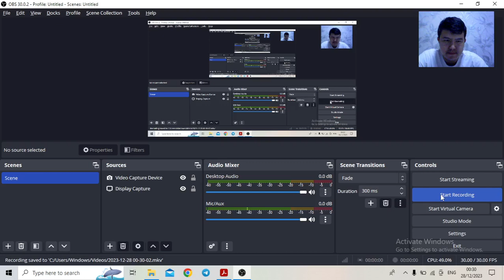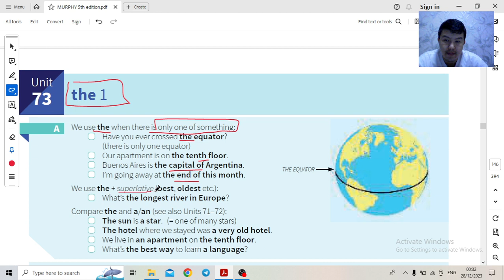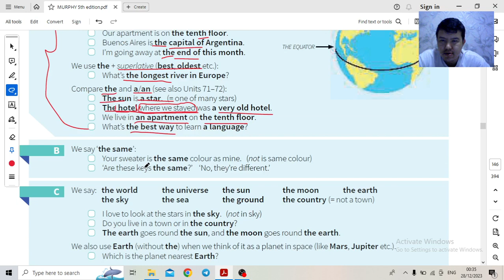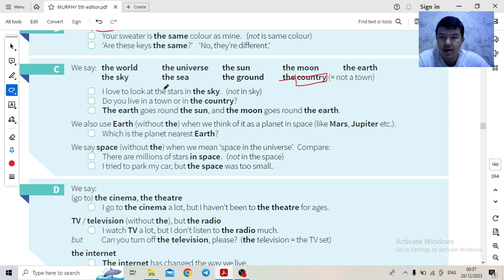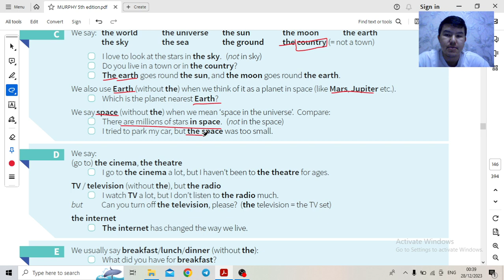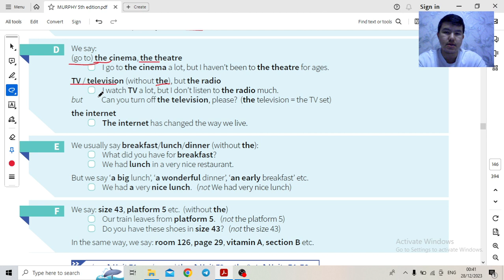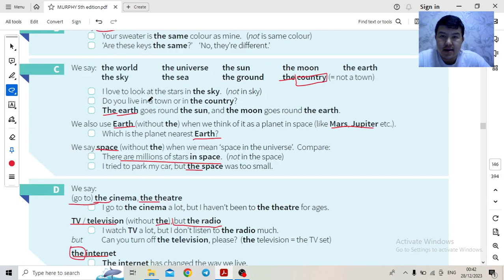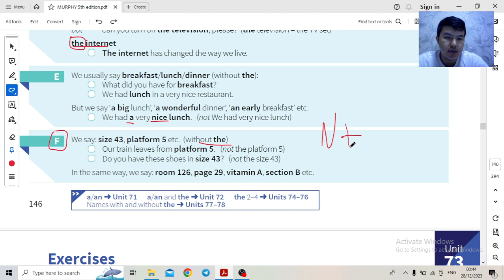MURPHY 5th edition, UNIT 73 THE (1)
Ingliz tilida THE article i.